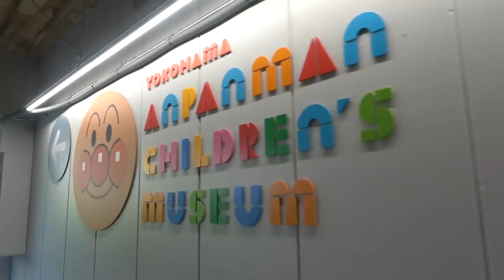きき２歳のお誕生日はアンパンマンミュージアムにいってきたよ♡【スライドショーあり】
お誕生日の日はききの大好きなアンパンマンミュージアムいってきました♡
沢山のお祝いコメント、メッセージをありがとうございました！！